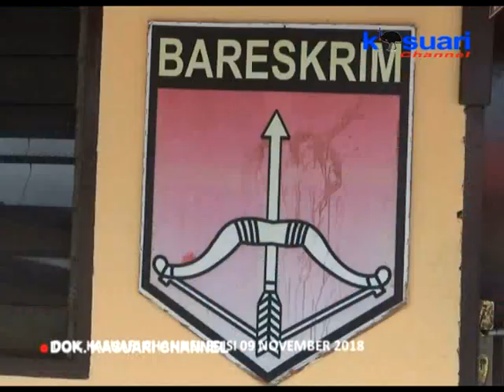06 - KASUARI NEWS - 12 NOVEMBER KASUS SODOMI DITAHAP SATUKAN